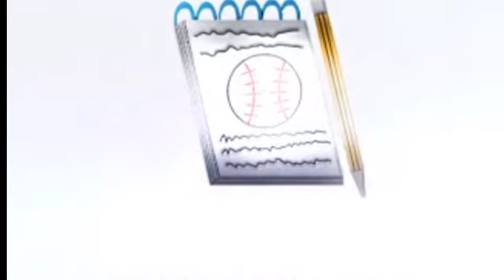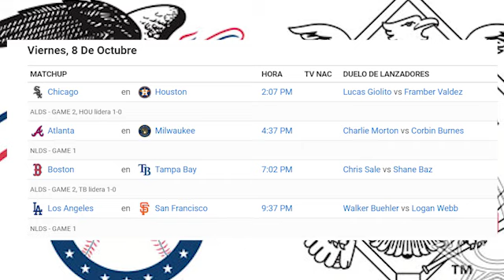Randy Arozarena se ROBO el home y Astros y Rays picaron adelante en la series divisionales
Ayer 7 de octubre de 2021 dieron inicio las series de división de la Liga Americana con el partido entre los Astros de Houston y los Medias Blancas de Chicago y el encuentro entre los Medias Rojas de Boston y Rays de Tampa Bay.

El cubano  Randy Arozarena fue el principal protagonista del triunfo de los Rays 5x0 ante Red Sox conectando un cuadrangular y robándose el home.

Por su parte otro cubano Yordan Álvarez fue bateo de 3-2 con doblete y cuadrangular para liderar la ofensiva del triunfo de los Astros ante los Medias Blancas 6x1.

 Para el 8 de octubre están previstos 4 encuentros:

White Sox Vs. Astros
Braves Vs. Brewers
Red Sox Vs. Rays
Dodgers Vs. Giants